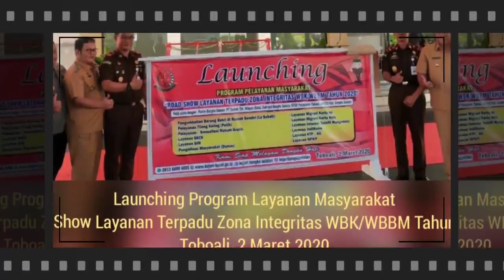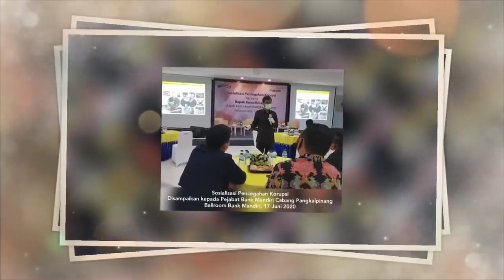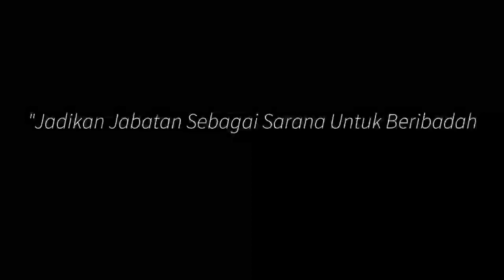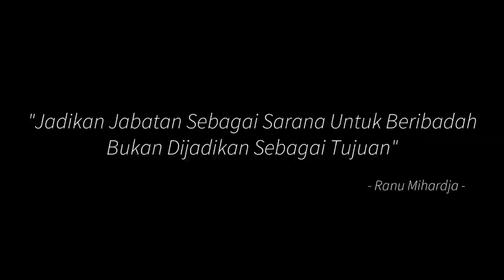SOSOK SEORANG RANU MIHARDJA, INI JEJAK HISTORY NYA!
PERJALANAN TUGAS RANU MIHARDJA SELAMA  7 BULAN 9 HARI DI PROVINSI KEPULAUAN BANGKA BELITUNG